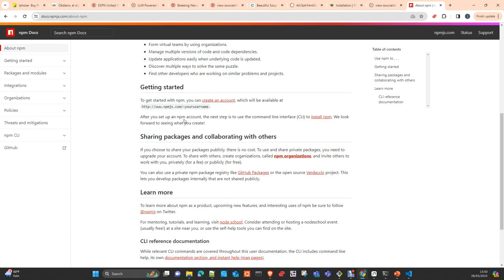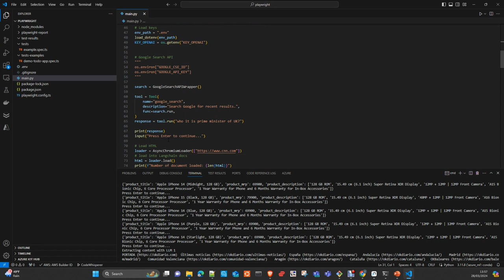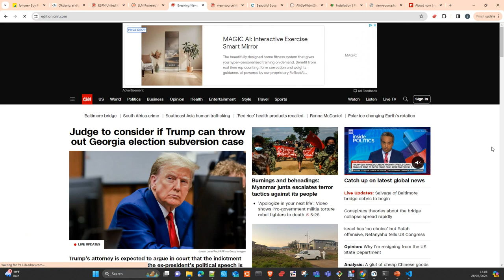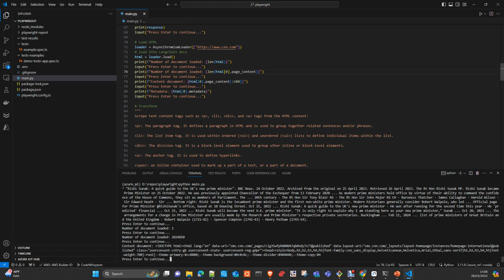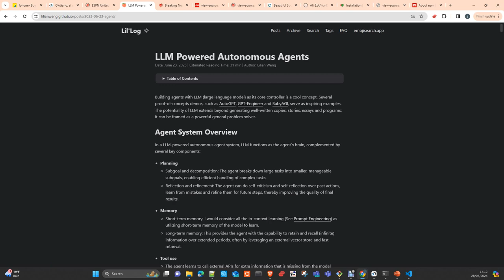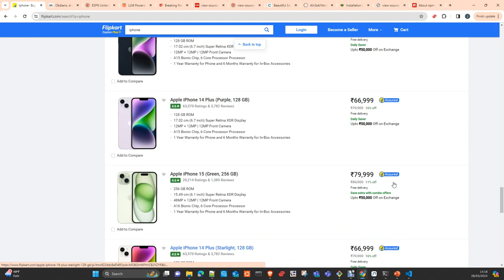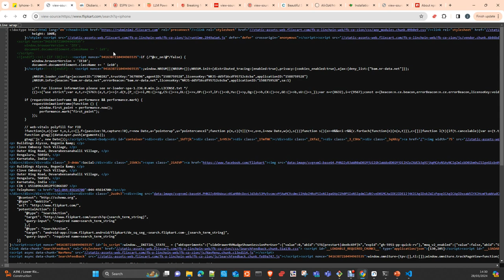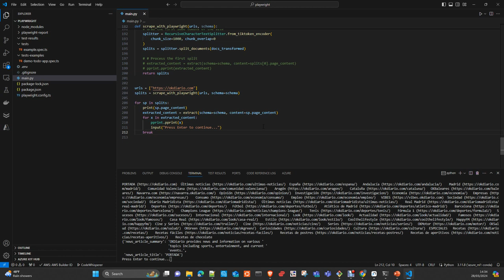Langchain Web Scrapping with OpenAI. Working with html content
In this video I will show you  how to do Web Scraping with  Langchain y OpenAI